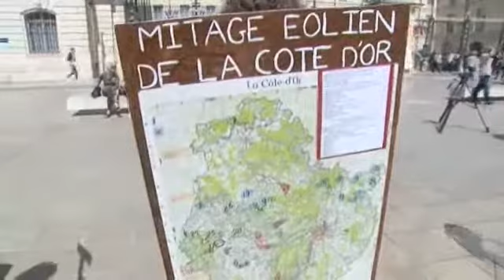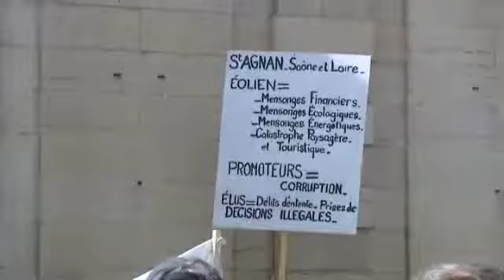Le Collectif Moratoire Eolien 21 a manifesté à Dijon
Le Collectif Moratoire Eolien 21, qui regroupe 20 associations de défense de l’environnement en Côte-d’Or, a organisé une manifestation vendredi 24 avril 2015. A 15h, environ 220 personnes se sont rassemblées place de la Libération, avant de se rendre devant la préfecture.